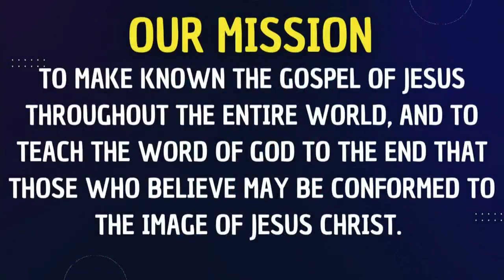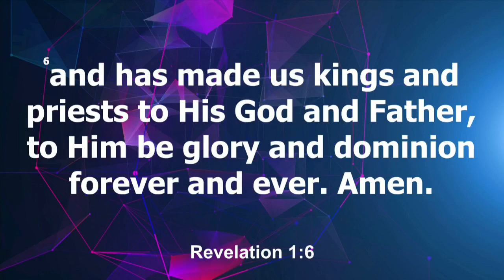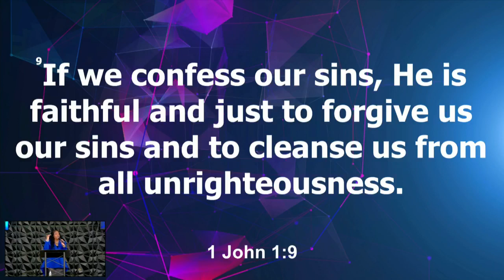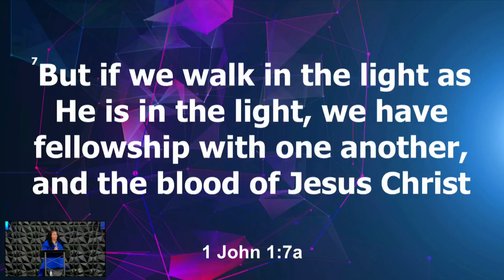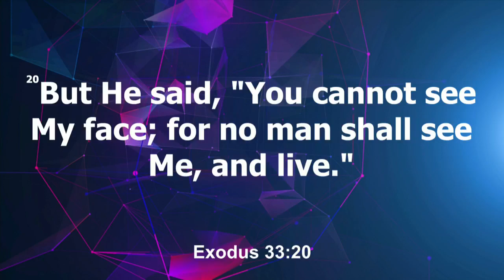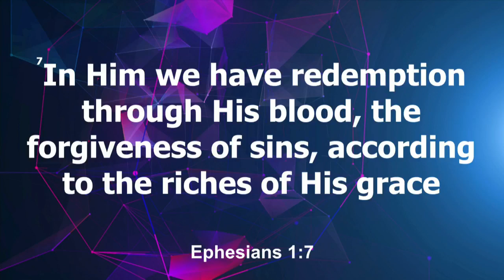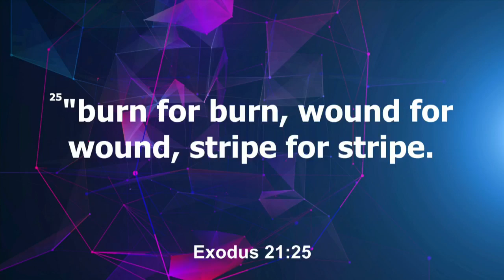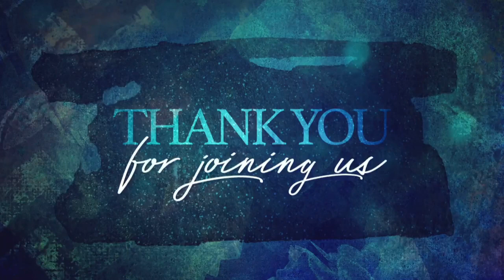The Power Series - The Power of The Blood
The Power of the Blood